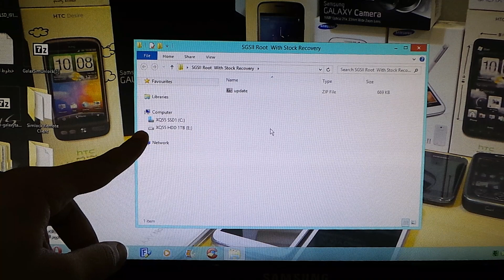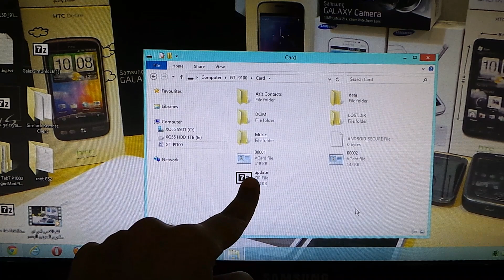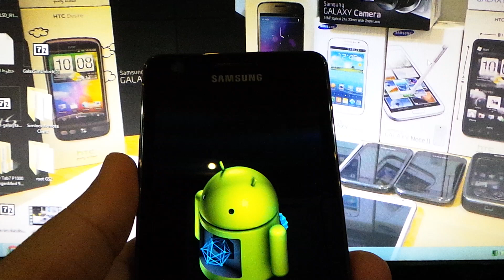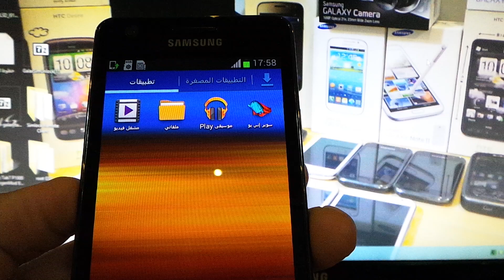روت جالكسي اس تو جيلي بين